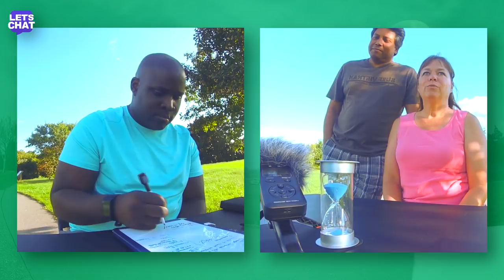"WE ARE 100% CONFIDENT!" - Carla and Francis | LET'S CHAT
Let's Chat!

Karla believes with absolute confidence that we should help each other.  Her belief is founded in her Christian religious principles.  She references proof to support her idea but admits that she is not able to recognize any circumstance that would let her know that she was mistaken.  I ask her if someone who is convinced that they're right, but doesn't know what it would look like if they were wrong, is justified in being so confident.

I got some vibes that while Karla was enjoying the talk, her input was sort of being headed off by her husband.

Doing talks with two interview partners is always more challenging.

Check out the latest interviews by me and other SE enthusiasts at:

SE-playlist.com